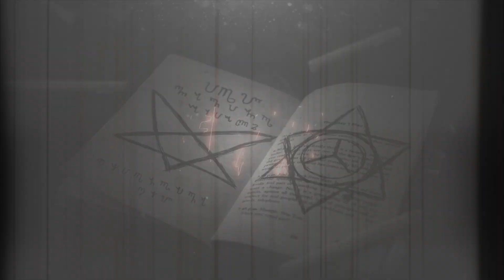The Voice in the Bathroom | Unnerving Echoes of Terrifying Voices in Her Bathroom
Prepare for a chilling account as a woman shares her testimony of the terrifying voices she heard in her bathroom. In this spine-tingling video, she reveals the harrowing details of the mysterious and unnerving echoes that seemed to emanate from the walls themselves. As she recounts her experience, you'll feel the fear and confusion she felt, leaving you questioning the origin of these eerie voices. This captivating tale is a must-watch for anyone intrigued by the unknown and supernatural. Don't miss out on this haunting account of a woman's brush with the unexplained, and be sure to share your thoughts and personal experiences in the comments below!